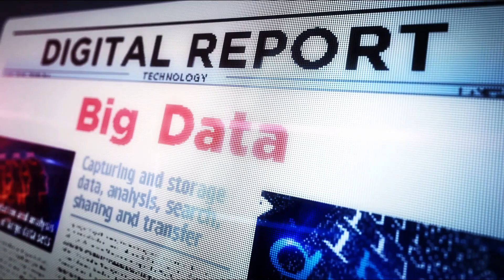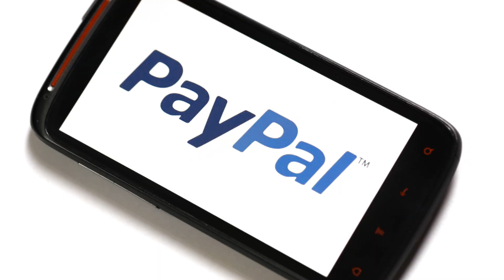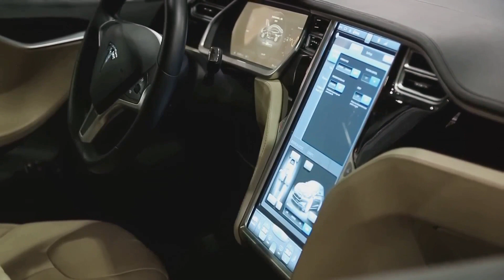Elon Musk: Very Lucky or a Genius?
Elon Musk: The Journey from Childhood to Stardom